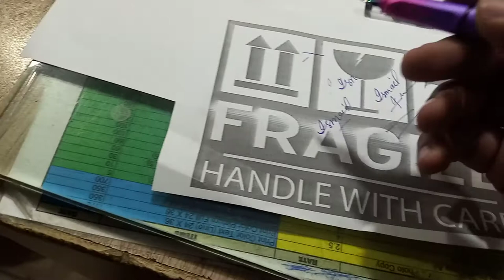Ink Pen Fountain Pen CR-817 colorful pen (with ink pump in the pen holder) Chrome Plated Nib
(with ink extractor inside the pen) EF colorful big tip, available CR 3.4 universal ink bag
Stainless steel nib with Iridium Tip
Dual Ink System
Smooth Writting